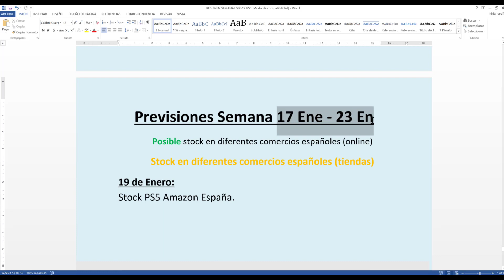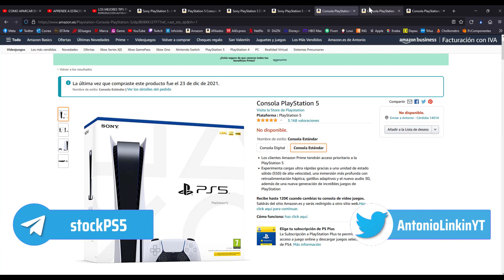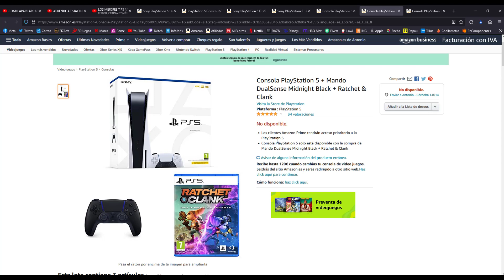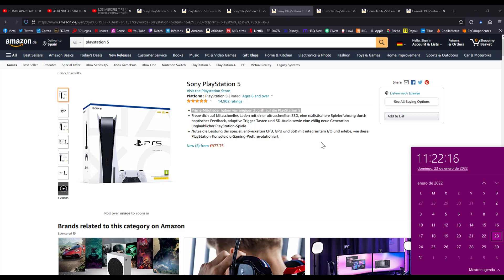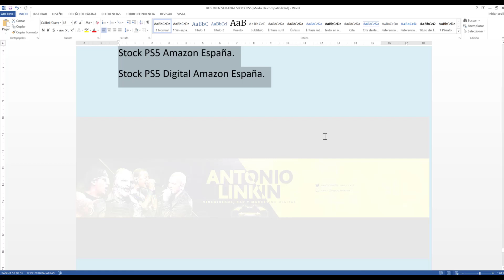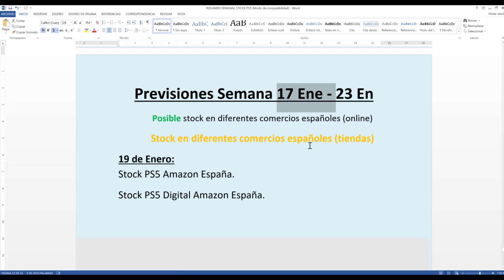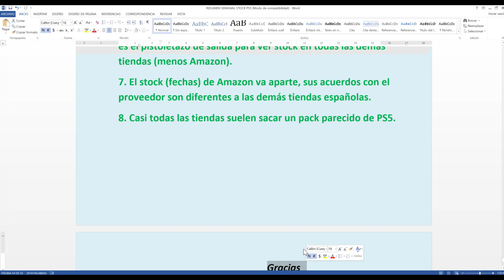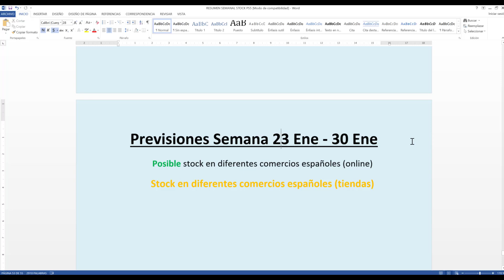🔵 Stock PlayStation 5 | Resumen stock 17 Ene.-23 Ene y predicción de stock para 24 Ene.-30 Enero 🔵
🟣 Mi PC Gaming 2021 🟣
✔️Ryzen 5 3600:
✔️Gigabyte B550 DS3H:
✔️Corsair DDR4 LPX 3200Mhz 2x8GB:
✔️WD SSD 850 1TB:
✔️Disipador SSD:
✔️EVGA RTX 3060 12GB:
✔️Nox URANO 750W:
✔️Nfortec Krater Mini:
✔️Bridas PC:
✔️Organizador Cables:
⭐⭐⭐⭐⭐ Regalos de Amazon para ti ⭐⭐⭐⭐⭐
✔️30 dias gratis de Amazon Prime: